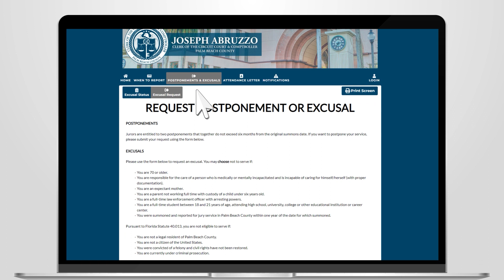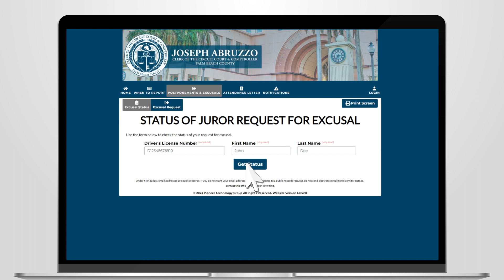How to Request a Postponement or Excusal from Jury Duty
In this video, we'll show you how to request a postponement or excusal from jury duty in Palm Beach County. Our team works hard to make sure your jury duty experience is as comfortable and as convenient as possible for you, including giving you flexibility in your service.

If you need to postpone your service, you are entitled to two postponements that together do not exceed six months from the original summons date. Additionally, some people may be excused from jury duty if they fall into certain categories, such as full-time students between 18 and 21 years of age and those 70 years old or older, expectant mothers, parents not working full-time with custody of a child under 6 years of age or those responsible for the care of a person is medically or mentally incapacitated, full-time law enforcement officers with arresting powers or if you’ve reported for jury service in Palm Beach County within one year of the date for which you’ve been summoned again.

If you need to submit a request for a postponement or excusal visit our Jury Web portal